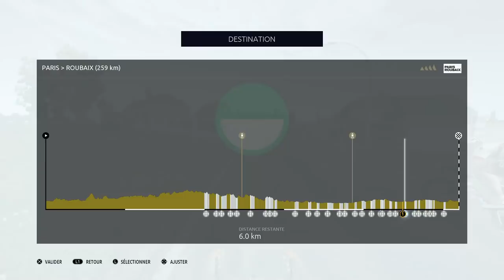TOUR DE FRANCE 2020 - CAMPAGNE DE CLASSIQUES AVEC GREG VAN AVERMAET !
Salut tout le monde, on se retrouve pour une nouvelle vidéo sur le jeu Tour de France 2020, aujourd'hui campagne de classiques avec Greg Van Avermaet. On enchaîne donc le Tour des Flandres, Paris Roubaix et Liège Bastogne Liège.

Pour me joindre :
-PSN: alexgamingYTB34